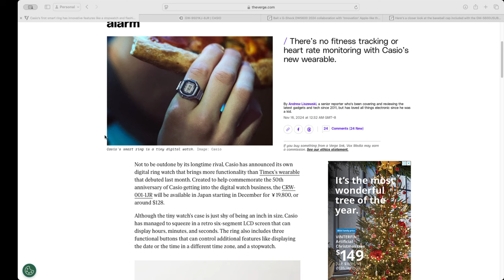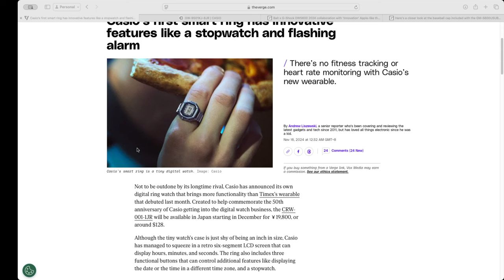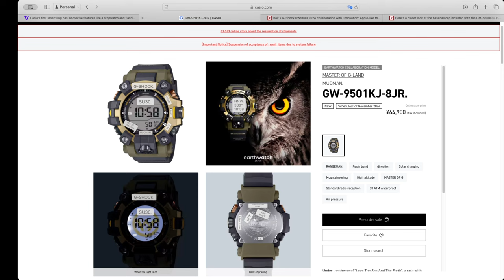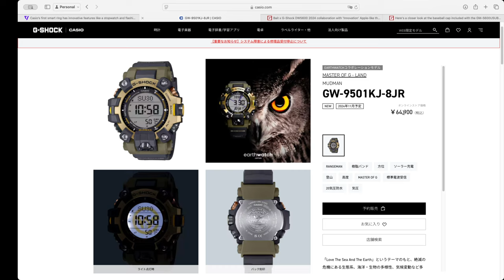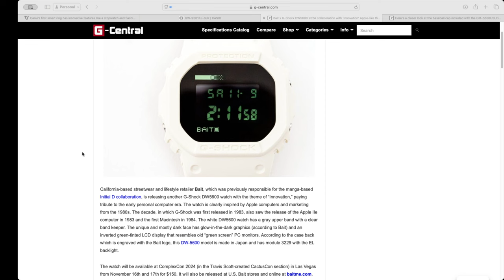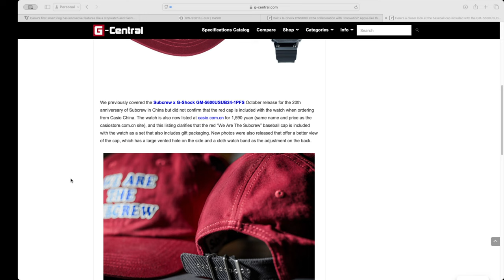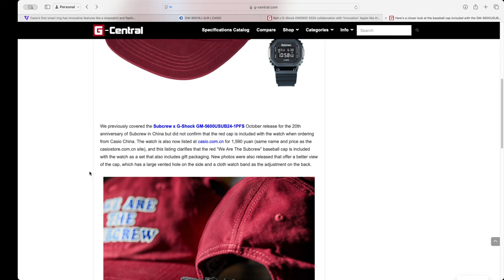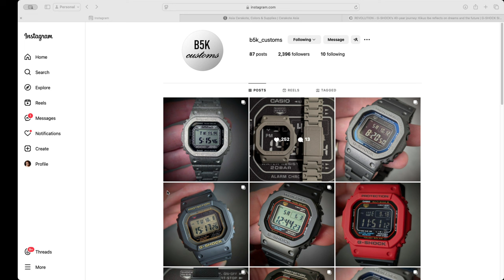A Casio Smart Ring Watch? An Apple themed watch and other G-Shock news for November 2024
Have you ever seen a Casio Smart Ring Watch? Me neither, and I think what some of the outlets are reporting are little in the way of "overpromising" section, but let's check it out. In addition to the now available Love the Earth and Sea Mudman, some collaborations including an old school Apple themed digital watch from Bait, a new watch collab with Subcrew for their 20th anniversary and custom watches, a new MTG in the theme of a storm, and some insights in to the manufacturing and design process of the incredible MRG lines from G-Shock. Thanks for joining the November News!

0:00 - Introduction
0:55 - Casio Smart Ring?
02:35 - Love the Earth and Sea Mudman from Japan
04:44 - Collaboration Watches (including an Apple themed G-Shock)
07:35 - Customized Ceramic watches
10:10 - Limited MTG Storm Chaser edition
11:26 - The manufacturing process of the premium G-Shocks (MRG)